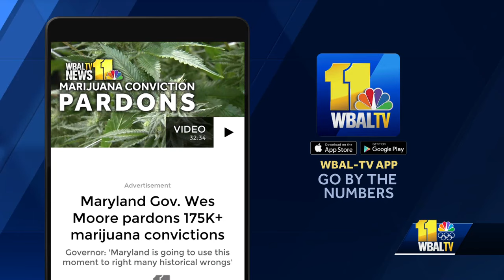Marijuana convictions pardoned: How Md. is reacting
In sweeping and historic action, Gov. Wes Moore pardoned more than 175,000 marijuana convictions in Maryland. The governor symbolically used a pen from the Last Prisoner Project to sign the executive order on Monday morning. The order includes pardons for more than 150,000 misdemeanor convictions for simple possession of cannabis, as well as for more than 18,000 misdemeanor convictions for use or possession with intent to use drug paraphernalia. To put the enormity of the pardon in perspective, the number of people impacted would twice fill M&T Bank Stadium.